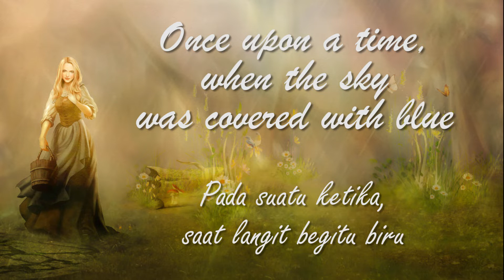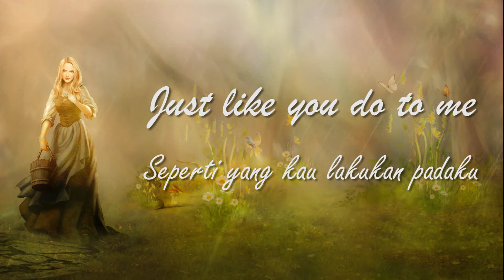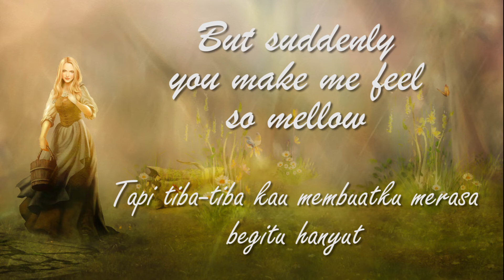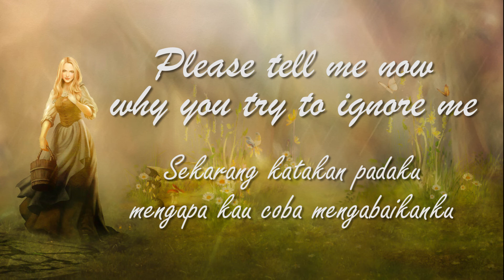Once Upon a Time + Secret Admirer - Mocca - lirik dan terjemahan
Once Upon a Time + Secret Admirer
Mocca

Once upon a time when the sky was covered with blue
Once upon a time when sun was smilling too
We're just common people with an ordinary look
We're just common people with an ordinary love
And once upon a time when I fell in love with you

Oh, secret admirer
When you're around the autumn feels like summer
How come you're always messing up the weather?
Just like you do to me

My silly admirer
How come you never send me bouquet of flowers?
It's whole lot better than disturbing my slumber
If you keep knocking at my door

Last night in my sleep
I dreamt of you riding on my counting sheep
Oh how you're always bouncing
Oh you look so annoying

Dear handsome admirer
I always think that you're a very nice fellow
But suddenly you make me feel so mellow
Every time you say, "Hello" (hello)

And every time you look at me
I wish you'd vanish and disappear into the air
How come you keep on smiling?

My secret admirer
I never thought my heart could be so yearning
Please tell me now why try to ignore me
'Cause I do miss you so ('cause I do miss you so)
My silly admirer ('cause I do miss you so)
My handsome admirer ('cause I do miss you so)
Dear secret admirer ('cause I do miss you so)
'Cause I do miss you so